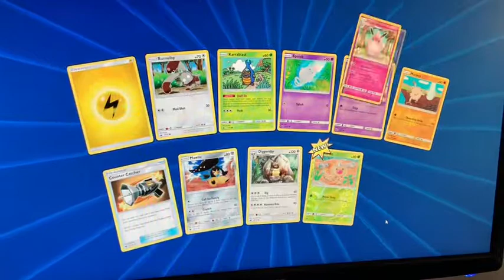Ptcgo with thunderboy gaming!!